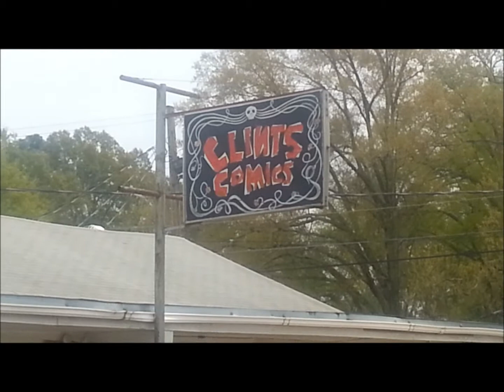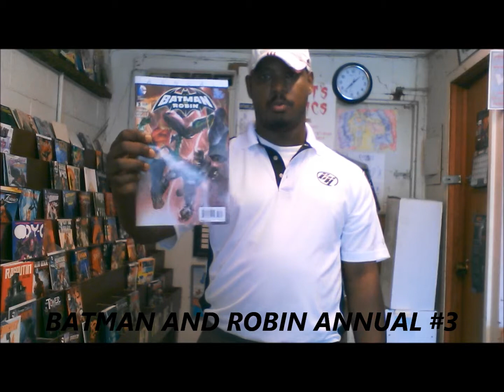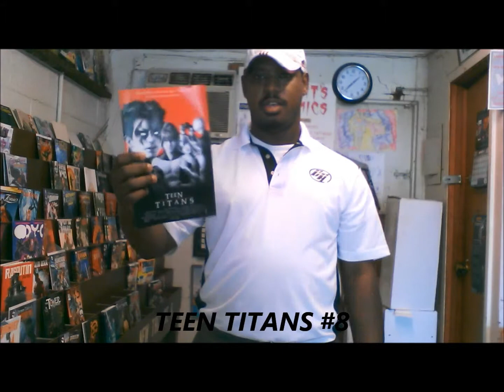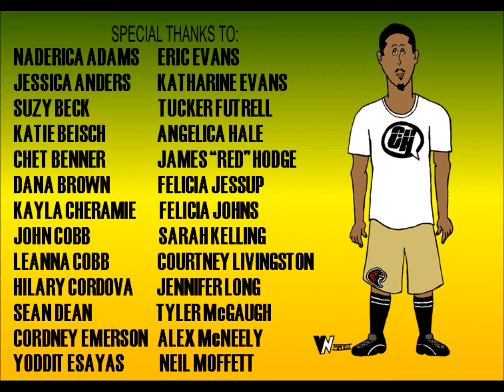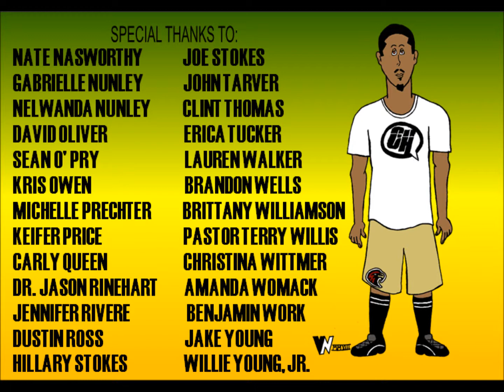Comic Hero Show: Episode 56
This is the 56th episode.